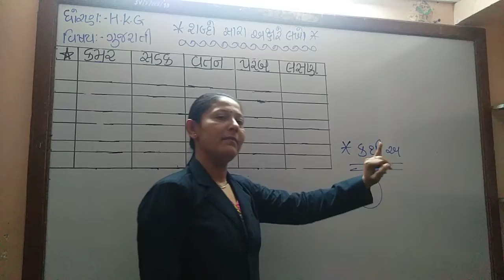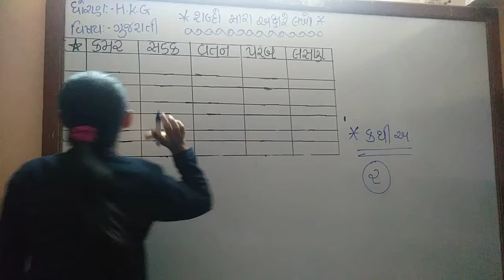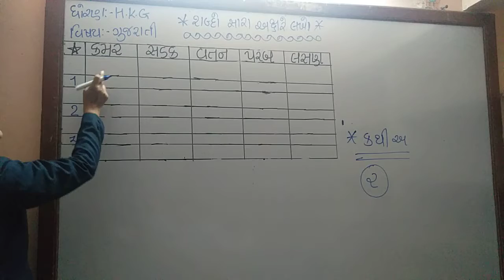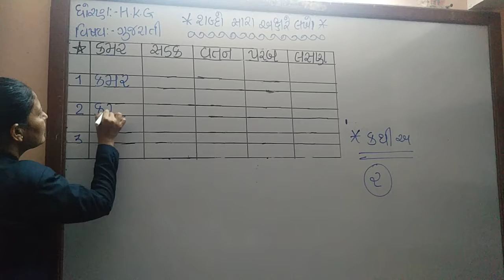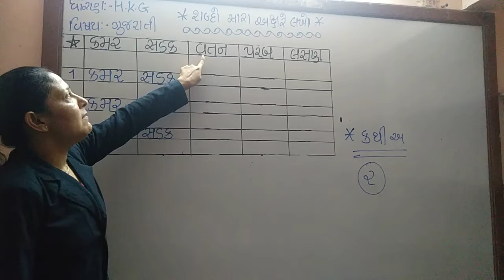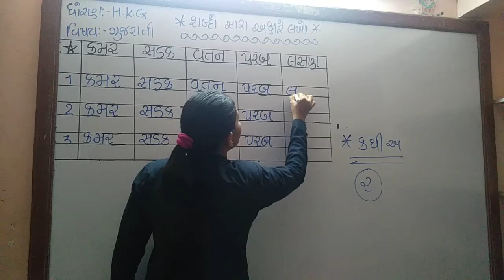HKG GUJRATI SHREEJI VIDYALAY